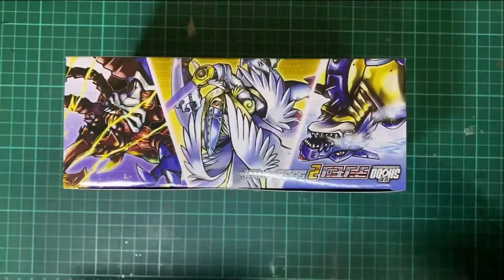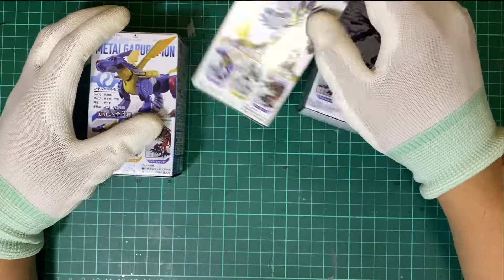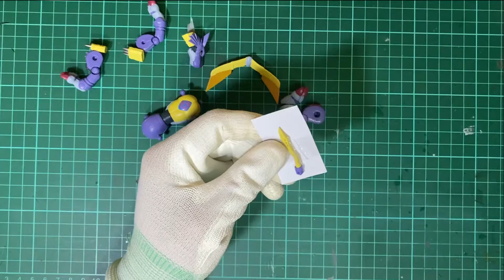P-BANDAI SHODO DIGIMON VOLUME 2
An unboxing video of shodo digimon from P-Bandai. The difference between P-Bandai and Bandai is that this set includes stand for each character.

This set includes:

Garurumon
Megakabuterimon
Magna Angemon